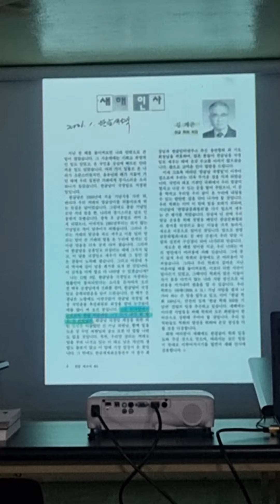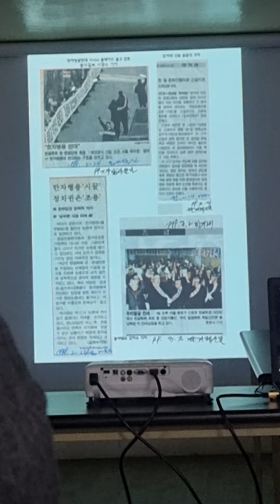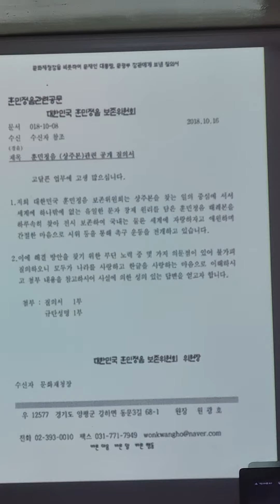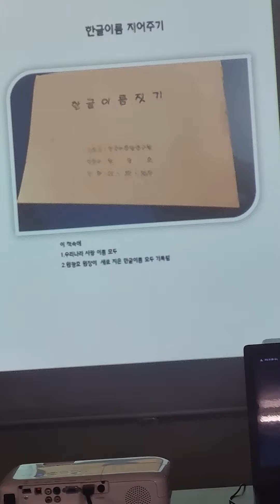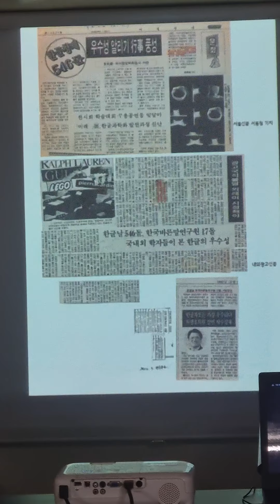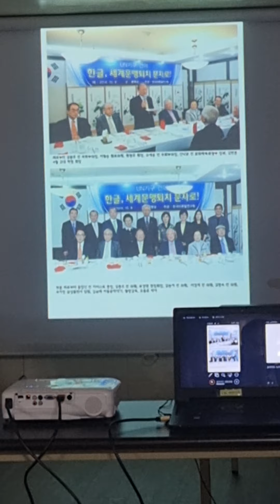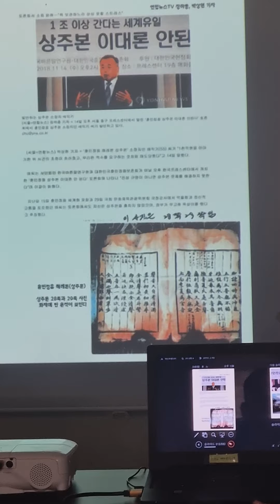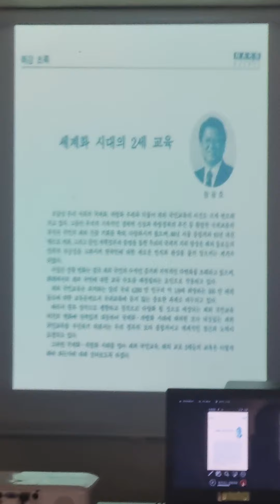한글운동60년사를 편찬하며 소개하고 있는 제14대원광호 국회의원님을 칭찬합니다. 양평연구실 한국문화집에서 설명하고 계십니다.훌륭하십니다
자랑스러운 한글운동 60년. 한글운동을 하시는 원광호원장님